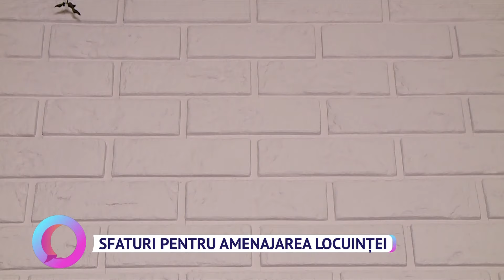Sfaturi pentru amenajarea locuinței